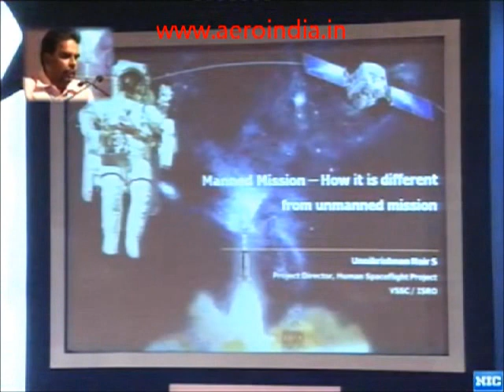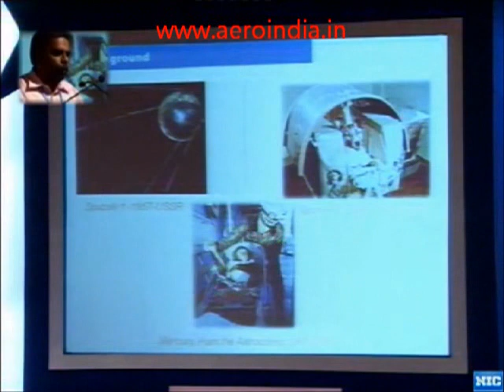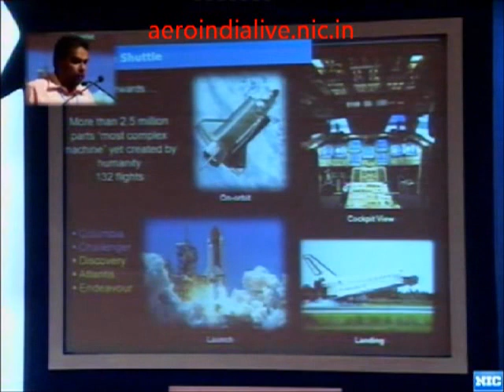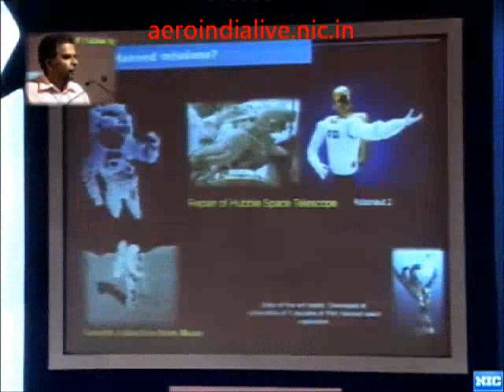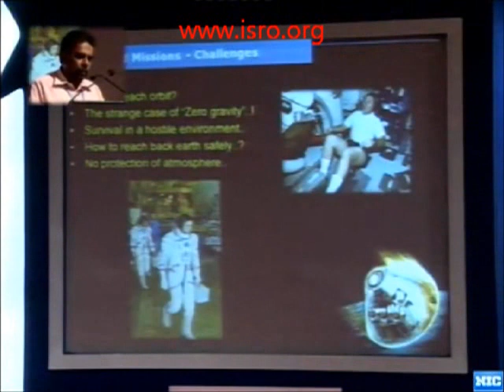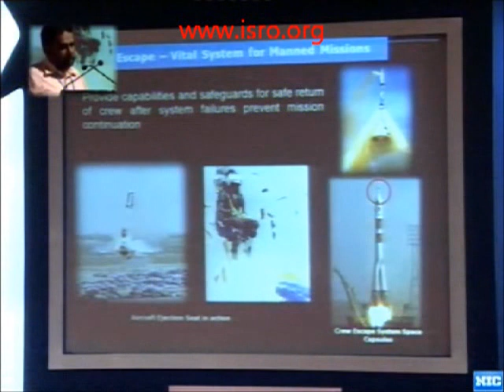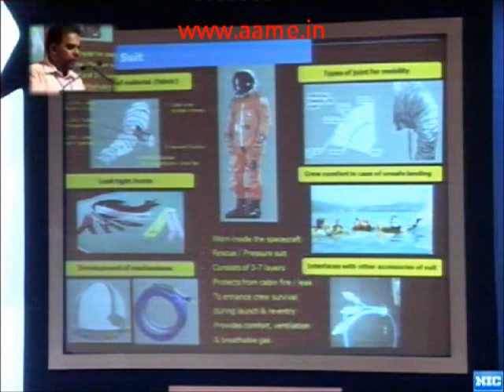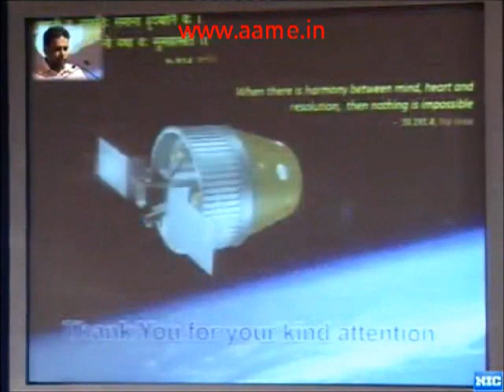Indian perspective on Manned Space Missions - reasons & necessary Technologies [Aero India 2011]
The deputy Project Director at the Vikram Sarabhai Space Centre for India's manned Space Mission, involved in developing the crew escape systems, Mr. Harish spoke at the seminar organised during the biennial Aero India Air Show held in the Indian city of Bengaluru [Bangalore] in the month of February.

He spoke in brief about the history of Space programmes, the use of Sounding rockets to study the upper atmosphere, the Cold War competition between the USA & USSR to establish its supremacy in the outer space and how they went about it.

He also gave compelling reasons why India ought to have its own manned space programme. Some of the reasons quoted included being ready & a constructive participant when there is an actual requirement to embark on manned missions, considering the long development period such capabilities require. Space programmes in a country also serve to inspire its citizens to take up studies & research in Science & Technology & gives the required boost to the countries industries -- important factors that determine the stage of development of a nation. Also, often, technologies developed as part of the Space programme have beneficial civilian offshoot applications

The dynamic & adaptable nature of a human operator, his dexterity & ability to take decisions according to changing scenario, unlike automated or remotely-controlled space-faring systems, ensures that Human Space missions continues to remain relevant in our pursuit of Space exploration.

He also spoke about some of the the relevant technologies that need to be developed to ensure a safe and viable Human Space flight, laying special emphasis on crew safety & well-being. In fact, as he stated, in a manned Space flight the highest priority is given to the crew safety, even more than that of the mission success - a fascinating lecture.

Aero India

Vikram Sarabhai Space Centre

Moi blog: AA Me